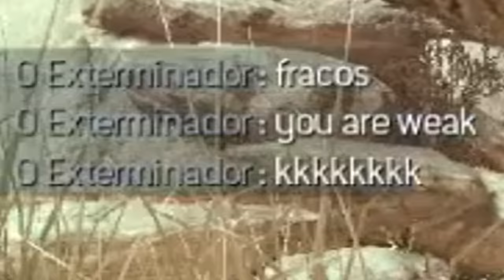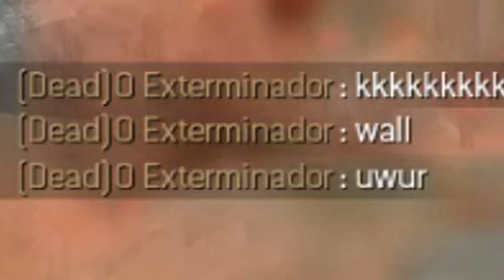Quickscopes de Intervention no COD MW2 em 2020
mais um video de call of duty, dessa vez jogando um call of duty modern warfare 2 com a INTERVENTION. tambem conhecida como a melhor Sniper do COD... pse, teve um carinha chamando todo mundo de hack tbm kkkk

musica do video:
smitty mamba -Hallucinating-